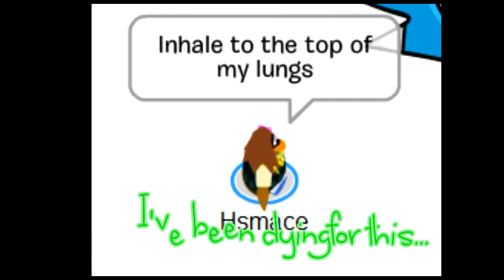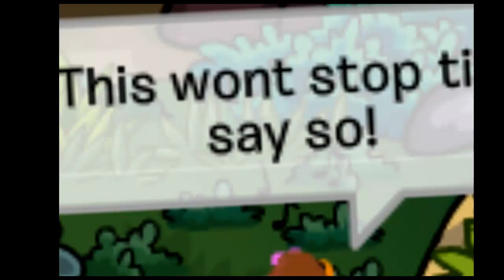Blackout Breathe Carolina (CPMV)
Hey I haven't made a video for a while and I'm sorry,here's how I repay you for not?:D
Rendering time : 5 hours 47 mins
Editing : Hsmace
Filming : Hsmace
Penguins who helped : Twins126,Hsmace
Big thanks to them guys!